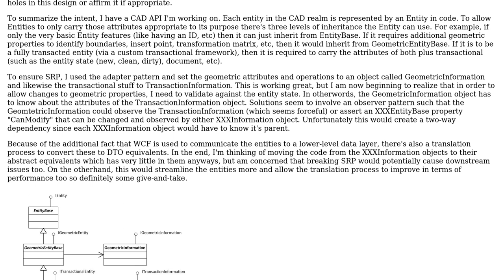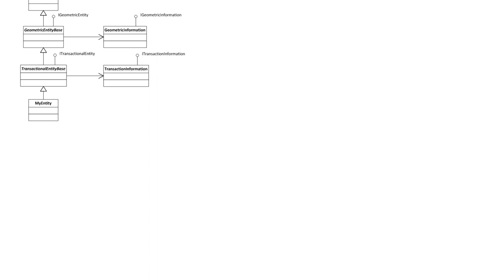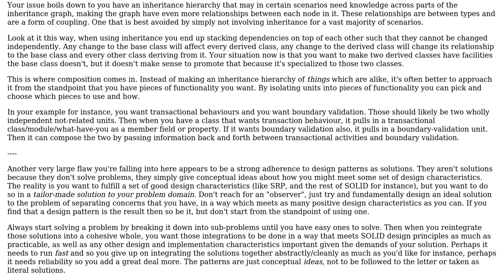How do I more effectively design this per its intended design while ensuring I'm meeting SOLID...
Software Engineering: How do I more effectively design this per its intended design while ensuring I'm meeting SOLID design principles?

With thanks & praise to God, and with thanks to the many people who have made this project possible! | Content (except music & images) licensed under CC BY-SA | Music | Images & others | With thanks to user Robert Harvey user Jimmy Hoffa user bjhuffine and the Stack Exchange Network Trademarks are property of their respective owners. You are responsible for your own actions.